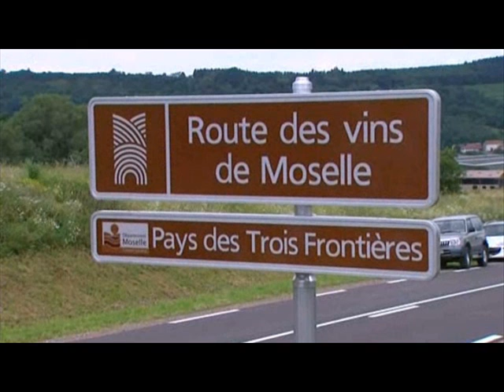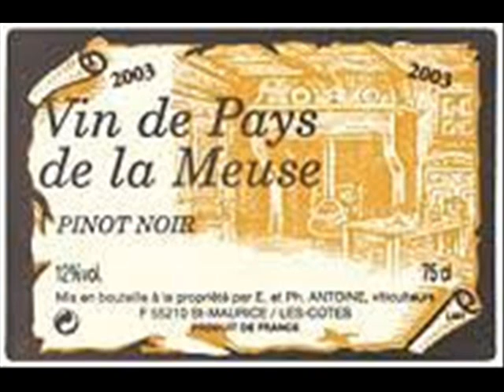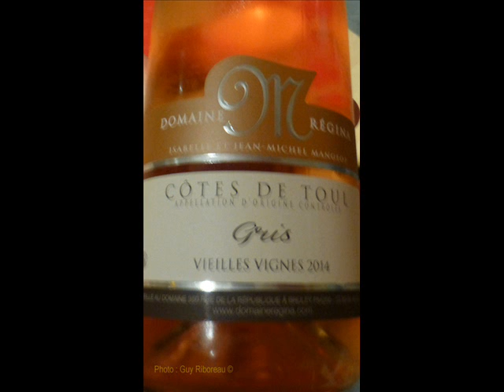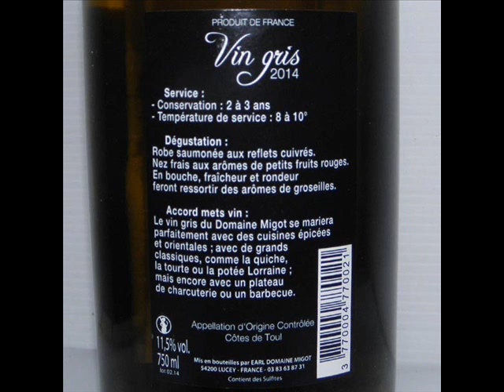5 LES VINS DE LORRAINE